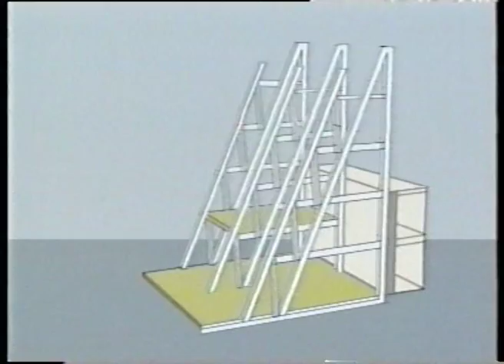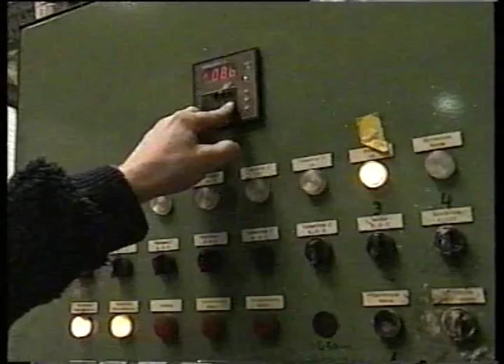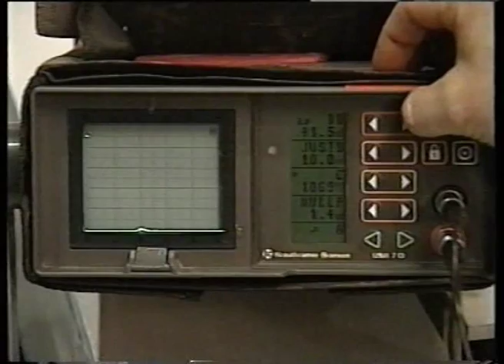The Eyecatcher Building 1999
A vision for the building industry in the new millennium

The Eyecatcher - the tallest ever residential/office building with a load-bearing GRP construction was the landmark of the Swissbau 99. After the exhibition, the construction was disassembled and rebuilt at its final location at Münchensteinerstrasse 210, Basel, where it is now serving as an office building.

Eyecatcher building with its 5 storeys. The total height is 15 metres and the ground area is 10x12 metres.

GRP load-bearing Structure
The load-bearing members of the Eyecatcher are made exclusively of Fiberline GRP profiles (polymer-based composites). Three similar triangular frames, of which two form the sides of the building, constitute the structural foundation.

Integrated Facade
As Fiberline GRP structural profiles offer good thermal properties and form no cold or warm bridges, it has been possible to integrate the facade in the load-bearing structure of the building which is thus visible both in- and outside.

Design, Calculation and Project Planning
Based on the Fiberline Design Manual, one of the most comprehensive manuals for structural calculations of pultruded GRP profiles, calculations were carried out by ETH in Zürich and Lausanne.

Tests
Full-scale tests on adhesive joints and beams were carried out by ETH, Zürich. The Eyecatcher is open to the public on agreement